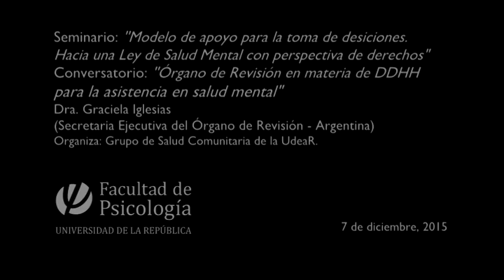Conversatorio: Órgano de Revisión en materia de DDHH para la asistencia de la Salud Mental.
En el marco del Seminario: “Modelo de Apoyos para la toma de decisiones. Hacia una Ley de Salud Mental con perspectiva de Derechos Humanos”

Participaron:
- Dra. Graciela Iglesias (Secretaria Ejecutiva del Órgano de Revisión‐Ley 26.657. Argentina. Consultora de OPS)
- Cecilia Silva (Docente de la Facultad de Ciencias Sociales - Udelar y miembro del Grupo de Salud Mental Comunitaria de Udelar)

Organizó: Grupo de Salud Mental Comunitaria‐ UR
Lugar: Aula Magna de la Facultad de Psicología, Udelar